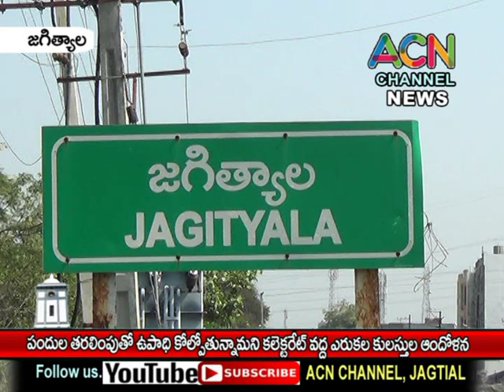జగిత్యాల పట్టణంలో పందుల తరలింపుతో ఉపాధి కోల్పోతున్నామని కలెక్టరేట్ వద్ద ఎరుకల కులస్తులు ఆందోళన